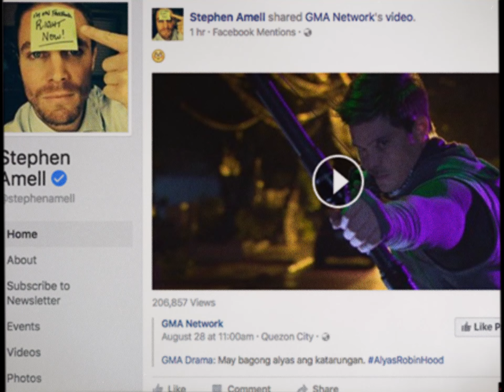Suzette Doctolero (Voltes V Legacy, Alyas Robin Hood, Encantadia) | In The Bunker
Today, we'll be talking to Suzette Doctolero, writer and series creator of some of the most iconic filipino television series such as Encantadia, Ika-5 Utos, Alyas Robin Hood, and the upcoming Voltes V Legacy.

In The Bunker is a school project worked on by two nerds.

0:00 Intro
00:31 What makes a good soap opera?
01:59 Suzette's bad soap opera
03:00 The story Alyas Robin Hood was based on
05:22 How Suzette started writing
07:50 Filipino stories and adaptations
08:56 Suzette prefers Encantadia 2005 over Encantadia 2016
09:37 Why Suzette writes soap operas
10:42 Why more writers should make soap operas
12:22 Soap Opera originality and creative freedom
15:30 Ratings and shows ending early
16:40 Writing for a daily released show
17:55 What Suzette would change about the TV industry
20:48 Suzette on criticism
22:13 Suzette's favorite audience interaction
23:14 Voltes V Legacy and a new CGI show
24:35 What stories do Suzette Doctolero tell?
26:11 Outro